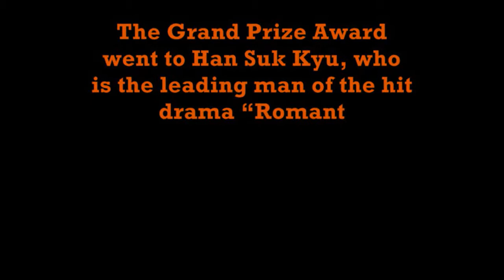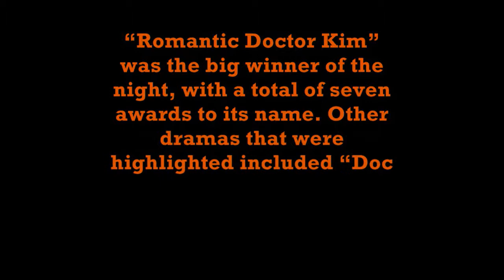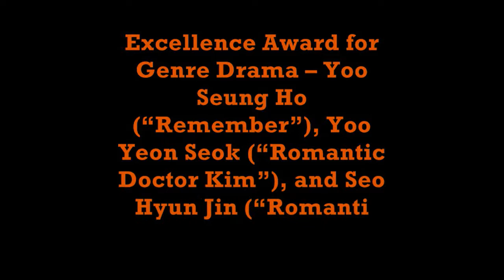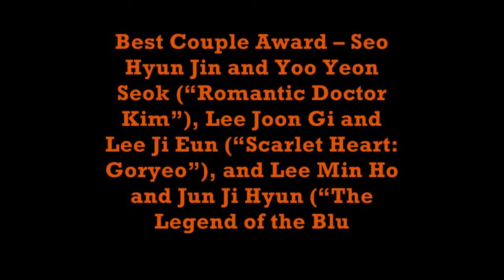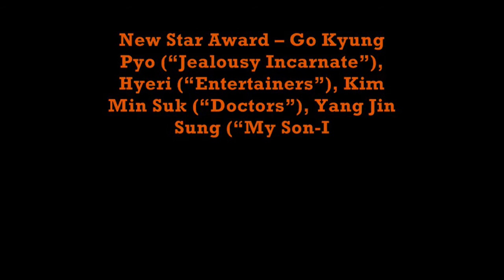Winners of the 2016 SAF SBS Drama Awards